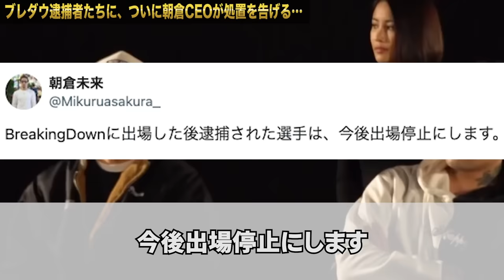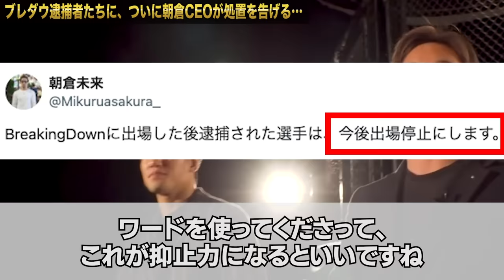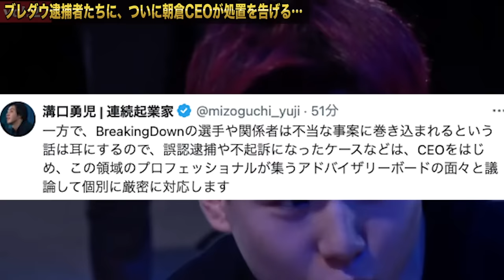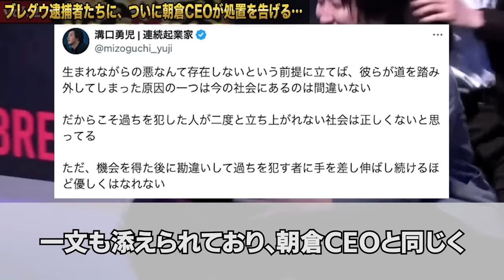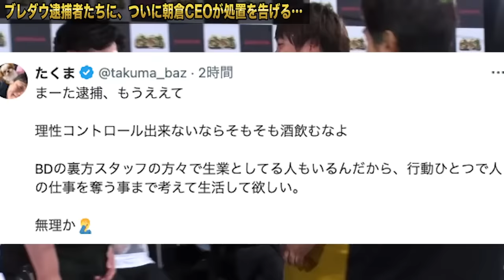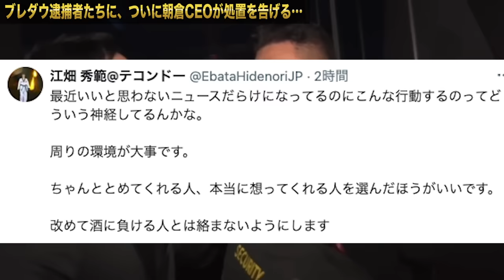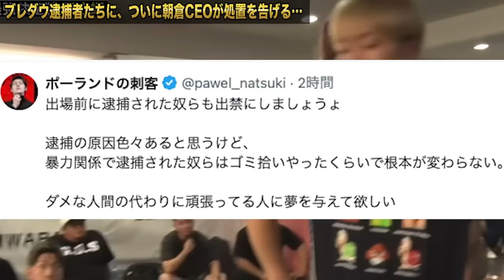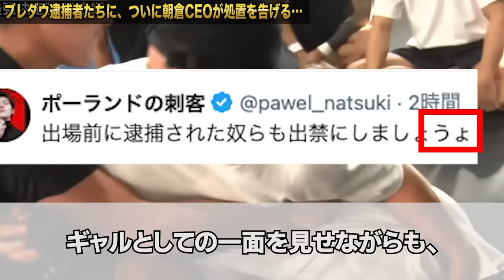ついにブレダウ経営陣が逮捕祭りについて言及…これもう誰も試合出れないな…【BreakingDown】【ブレイキングダウン】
大阪喧嘩自慢シェンロン選手、ダイスケ選手、サップ西成選手に加え、本日チョンツーウェイ選手まで逮捕され、ついに朝倉未来CEOや溝口COOが一連の報道について厳しい一言をくださいました。